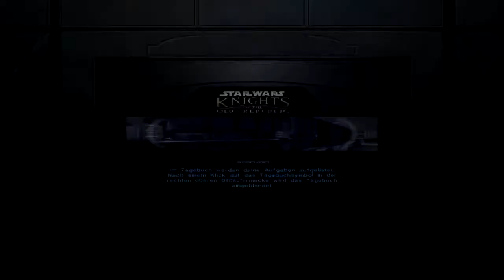Let´s Play Star Wars Knights of the old Republic Teil 3 Auf dem Weg zur Unterstadt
Wir brauchen eine Sith-Rüstung um in die Unterstadt zu kommen...